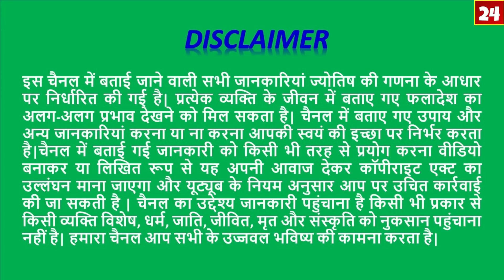Mesh Rashi/मेष/ARIES 10or11 March 2019 Rashifal/Aaj Ka Rashifal/Daily Horoscope/Astro Sachin